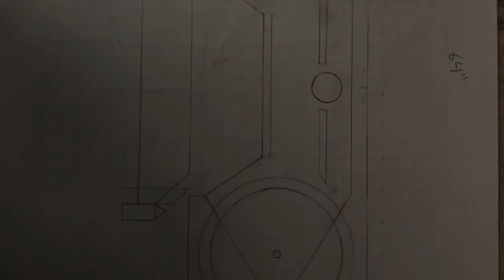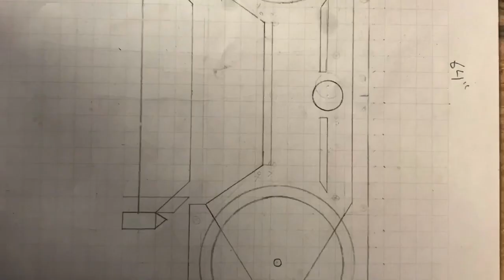Quarantine Sawmill Build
DIY Bandsaw Mill